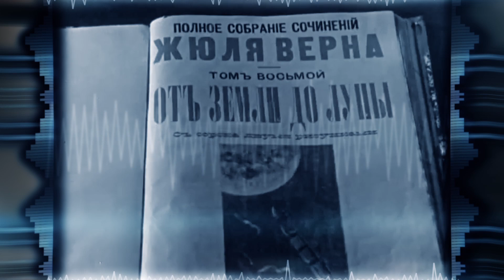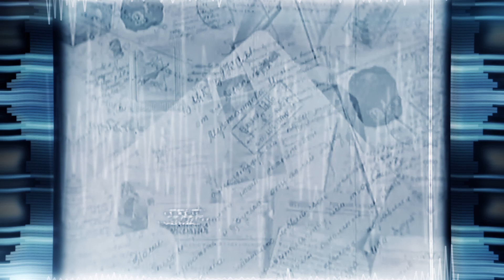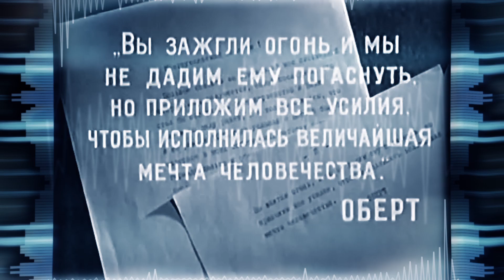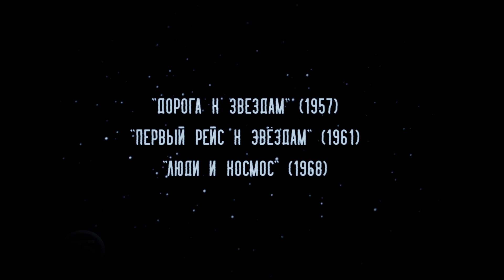Xe-NONE - Космос (lyric video) (single 2020)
Дорогие друзья, Xe-NONE представляет вам лирик-видео на трек «Космос», посвящённый всем советским людям, работавшим над космической программой, первому космонавту Юрию Гагарину и всем тем, кто верит, что однажды человечество сможет найти новые миры во Вселенной!
Поехали!